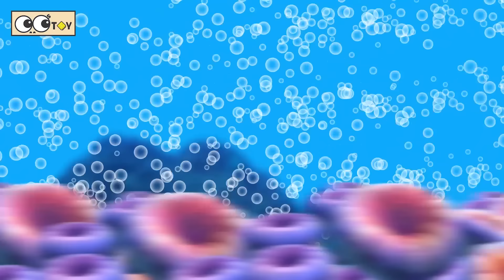[EN] Hungry Megalodon and baby whales, sharks and whales cartoons for kids, collectaㅣCoCosToy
Today animals are Great white shark, Humpback whale, Blue Whale, Orca, Bottle-nosed dolphin, Bowhead Whale, Giant oceanic manta ray, Pilot whale, Whale shark!!
Let's learn animal names in english!

Hello~! friends! we make Dinosaurs & Animals Video!
Let's learn about Dinosaurs, animals and bugs names in english with CoCosToy English. (꼬꼬스토이 영어채널)